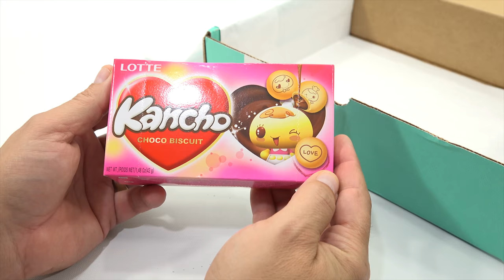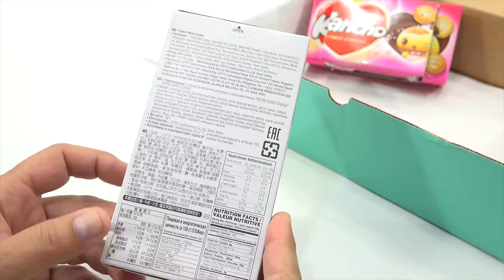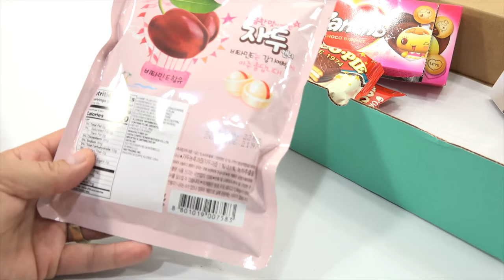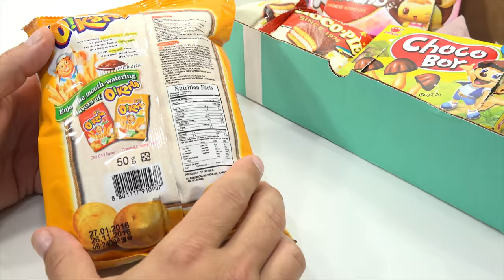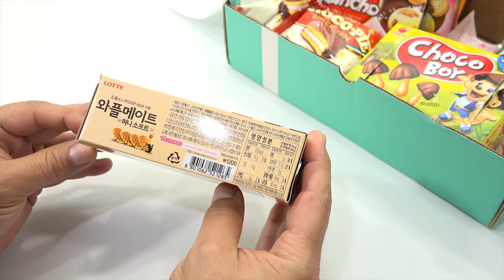Try Treats South Korea Candy & Snack Monthly Subscription Box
Item provided by Try Treats for review -

Try Treats South Korea Candy & Snack Monthly Subscription Box is loaded with candy and snacks from South Korea.  I have had versions of many of these snacks in past videos, but it was nice having them all in one box to try.  I ended up sharing the rest of the box with my family. That is what usually happens with all of the left over candy and snacks.

LPS-Dave
Later!

Kancho Choco Biscuit by Lotte
White Cookie Pepero by Lotte
Choco Pie by Orion
Sweet Plum Candy by Haitai
Choco Boy by Orion
O!Karto by Orion
Waffle Mate by Lotte
Toasted Seaweed by Samjuga Gim